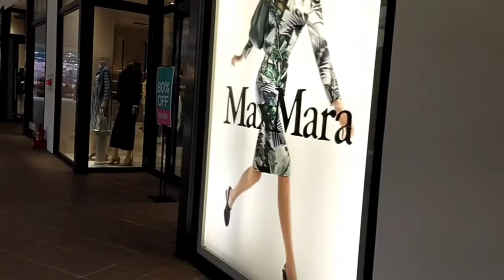MAGHAHANAP NANG MURANG PANINDA mitsuioutlet taiwan ofw couple diaries